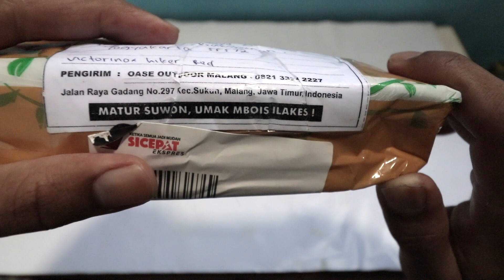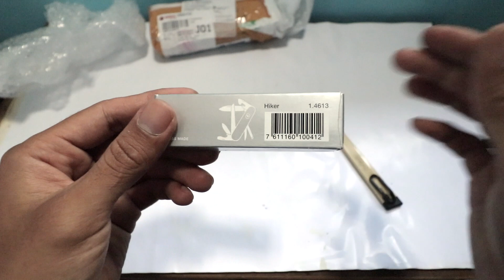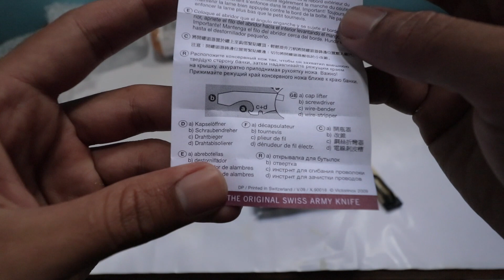UNBOXING PISAU SERBAGUNA KUAT TAHAN LAMA, VICTORINOX HIKER RED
UNBOXING PISAU SERBAGUNA KUAT TAHAN LAMA, VICTORINOX HIKER RED (Bahasa Indonesia)

Halo GAAAEEESSS! kali ini saya unboxing dan mereview sedikit gambaran beli PISAU SERBAGUNA, VICTORINOX HIKER RED.
Sebagai Pilihan utama untuk para pencari pisau lipat yang KUAT, KUALITAS tak diragukan lagi!!! Harga juga masih bersahabat dengan kantong.

Langsung saja kita tonton videonya!!

Thanks GAAAEEESSS!